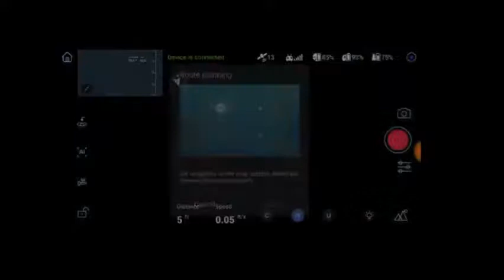PowerVision Powerdolphin Wizard Water Surface Drone with 4K UHD Camera, Remote Controller & Mobi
¡Ayúdanos a crecer para seguir agregando valor a tu vida!
Help us grow to continue adding value to your life!

Esta ayuda es compatible con el canal y nos permite continuar haciendo videos como este. ¡Gracias por el apoyo! Si encuentra alguno de sus materiales con derechos de autor en este video, déjenos un mensaje en para que podamos resolver el problema.